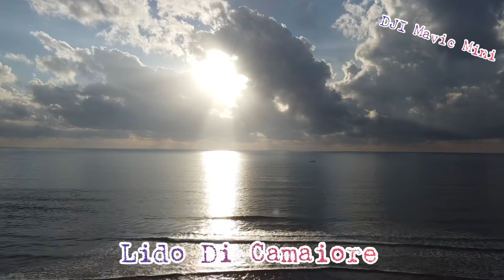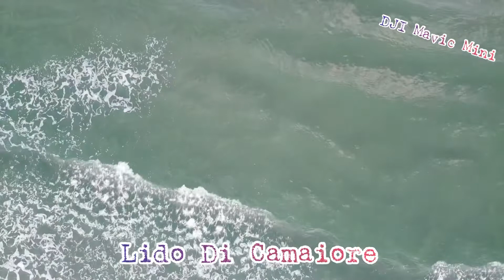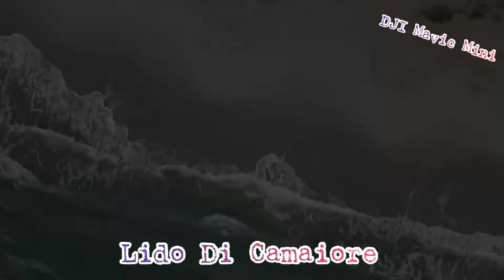DJI Mavic Mini - Lido Di Camaiore (Versilia Viareggio)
Amici,oggi sono andato a fare un giro nella nostra VERSILIA…
Ho fatto video e foto con il mio DJI Mavic Mini.
Non mi sono potuto spingere tanto,perché c’era parecchia gente sulla spiaggia.